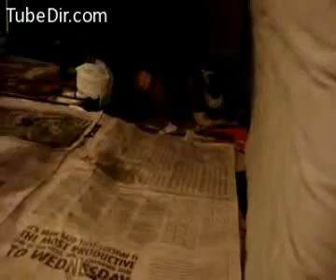Puppies On Newspapers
dogs play   Some small dogs play together in a pin with newspaper on the floor  They bite a toy and nuzzle eachother  Very cute  Three puppies interact and look pretty darn cute while scampering around on newspapers  No barking  but still  they look cute   see more at www tubedir com   puppy  dog  wrinkles  trapped  pin  newspaper  dogs  cute  paper training  puppies at www tubedir com